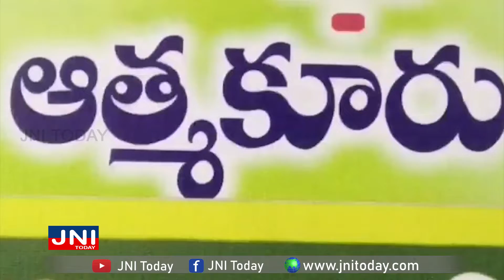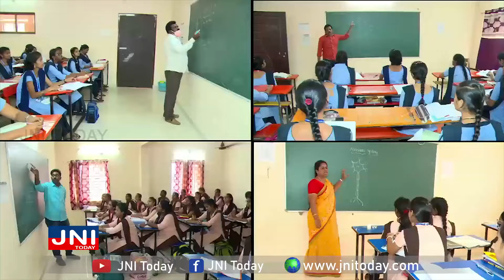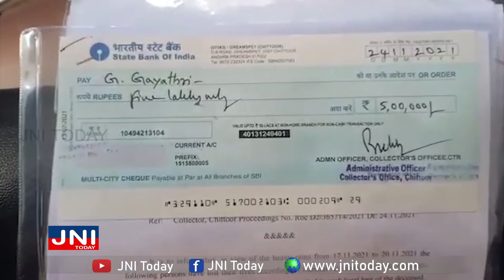NEWS BULLETIN //28-11-2021// JNI TODAY